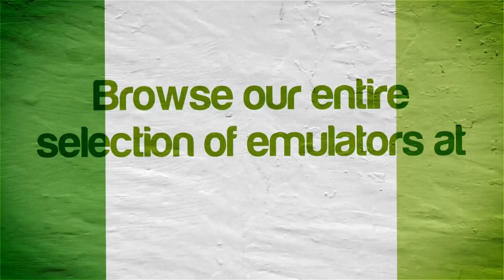Cemu Emulator 1.11.3 | Mario Tennis: Ultra Smash [1080p] | Nintendo Wii U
Mario Tennis: Ultra Smash using Cemu 1.11.3 Emulator using Single Core PowerPC emulation (Triple Core doesn't work for this game yet) on Windows 10

Cemu is currently only available for Windows PCs.  Hopefully one day they'll be able to make it compatible with Macs, Linux, Android, and iPhone/iPad/iOS devices--but don't expect that anytime soon!

I'm using a transferable shader cache to help the game run smoother/less stuttering.  You can find it and more info about shader caches for Cemu

Showing off what happens when you boot up Mario Tennis: Ultra Smash for the Nintendo Wii U using the Cemu emulator.  Cemu is the world's first Wii U emulator.  The game compatibility is low (but getting better with almost every update), the audio is hit or miss depending on the game, and some games that do boot still run slow (quite a few run at or near full speed now though), but that's to be expected with a relatively new emulator.